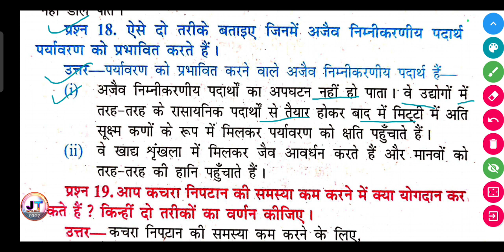ऐसे दो तरीके बताइए जिनमें अजैव निम्नीकरणीय पदार्थ पर्यावरण को प्रभावित करते हैं।